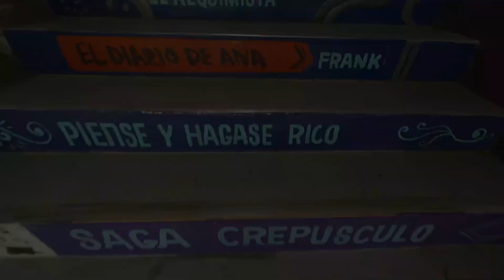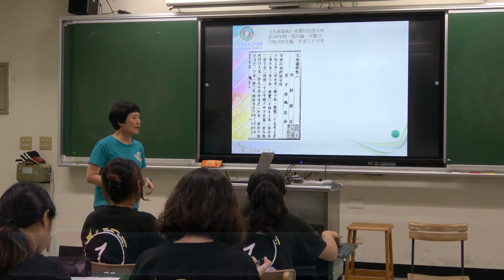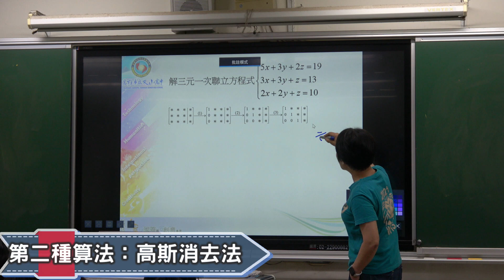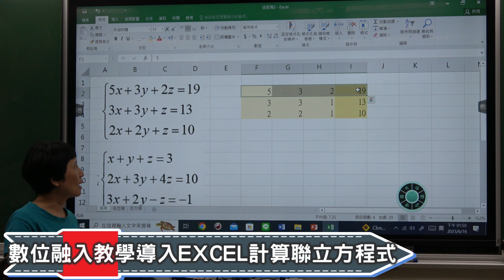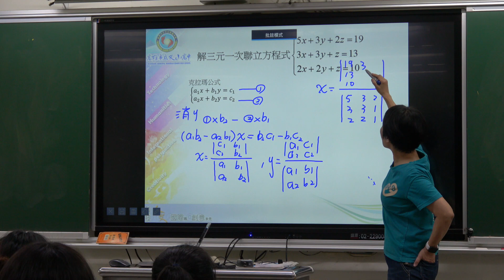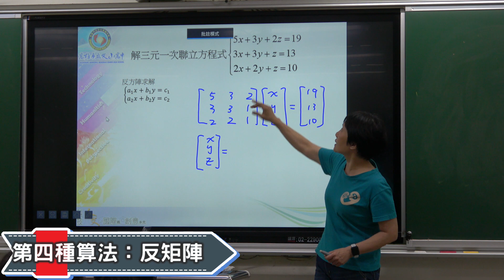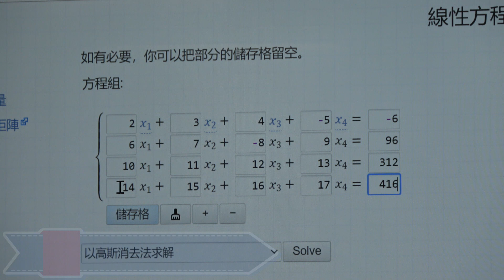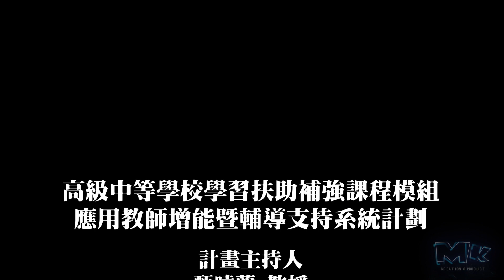文山高中柯麗妃 數位資源融入數學 三元聯立方程式的四種解法